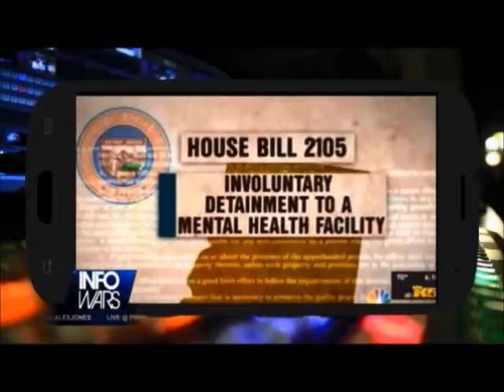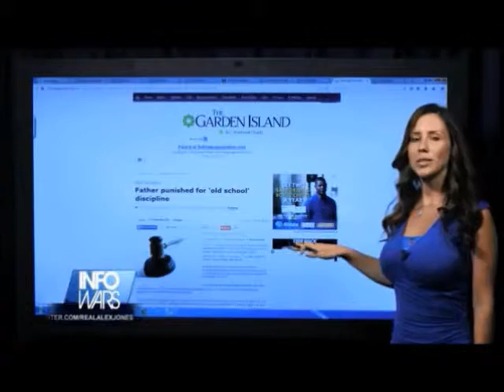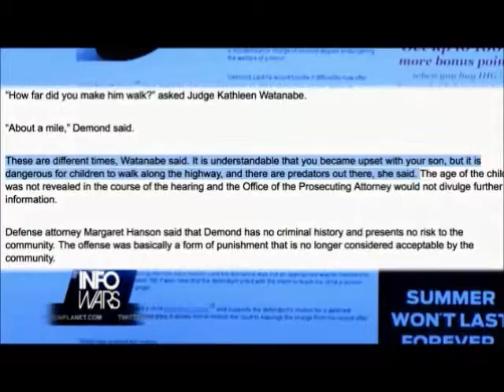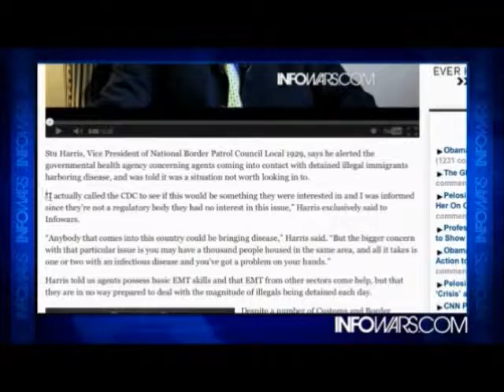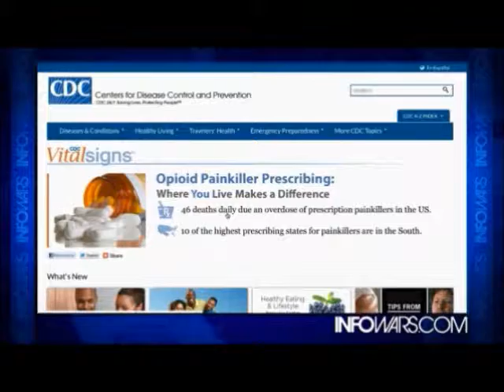INFOWARS Nightly News Friday July 1st 2014 part 2 of 2 no commercials